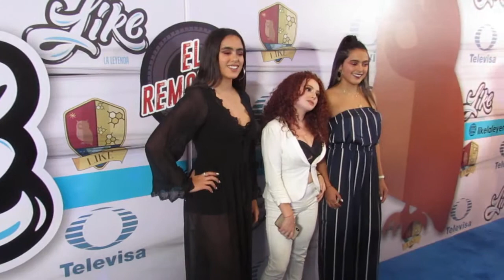BRIGGITTE BOZZO (@briggittebozzo) Photocall presentación LikeLaLeyenda //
'Like, la leyenda', nueva producción de Pedro Damián, plasma las vivencias e historias personales de un grupo de jóvenes estudiantes del Life´s Institute of Knowledge and Evolution, un colegio de alto nivel, con un sistema educativo supuestamente moderno y abierto, pero en realidad es profundamente tradicional y esquemático. En esa institución, que presume su nivel de vanguardia, cada inicio de año escolar una nueva generación de estudiantes de nivel Preparatoria, se forman con rutinas rígidas y tediosas, además de técnicas educativas que no entusiasman a nadie. El esquema educativo de Like, completamente obsoleto, ha vuelto apáticos y conformistas a profesores y alumnos. Ese ambiente apático será desafiado por Gabriel Rey, "Gabo", un profesor atípico que llegará al colegio después de muchos años de experiencia, y que también fue alumno en Like.

"Gabo" impulsará a los alumnos a que no se conformen con lo que los adultos quieran imponerles, provocando una verdadera "revolución" en Like, lo que generará enfrentamientos entre profesores, padres y alumnos.

La historia de Like es autoría de Pedro Damián. La dirección de escena de esta producción está a cargo Luis Pardo y Eloy Ganuza.

'Like, la leyenda', inicia el lunes 10 de septiembre a las 18:30 horas, por las estrellas